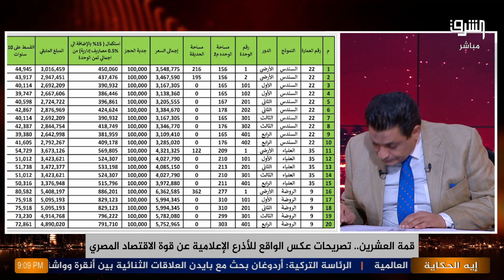برخص التراب.. تعرف علي أسعار الشقق بالقاهرة الجديدة😞